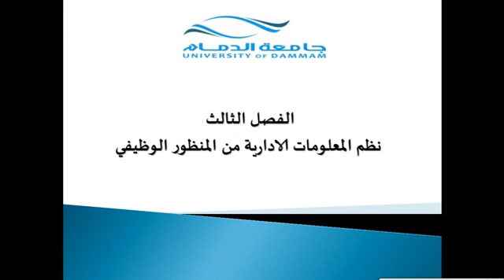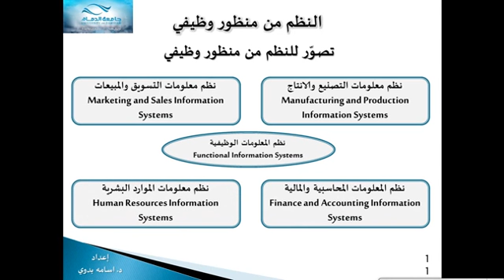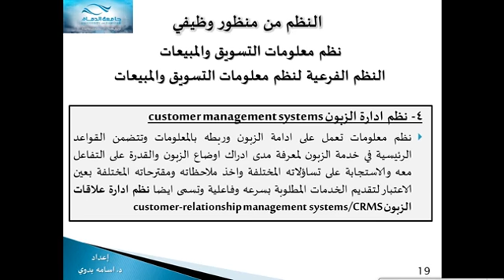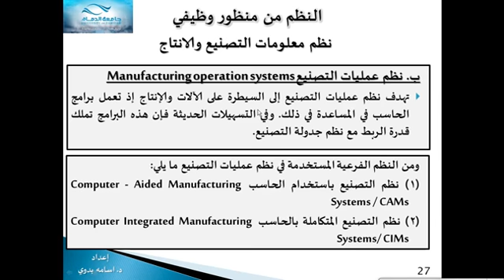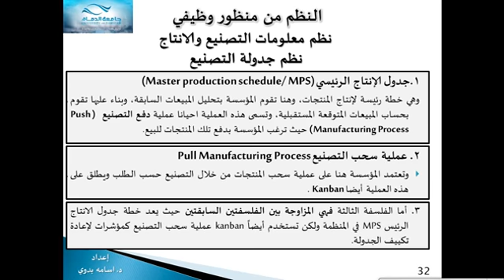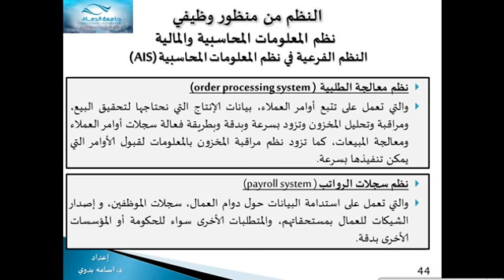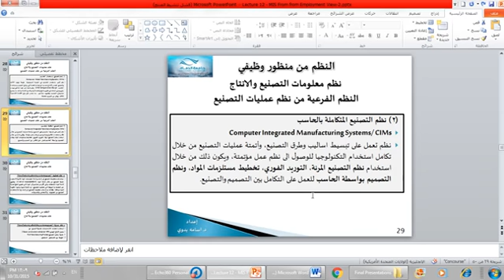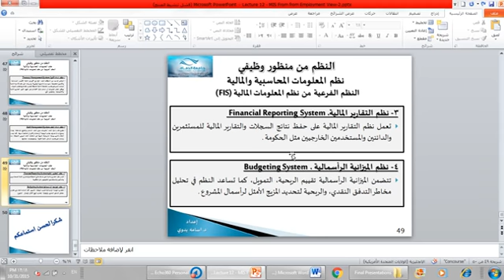محاضرة 12 نظم معلومات ادارية ~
لـ الاستاذ .. اسامة عبدالرؤوف ..~